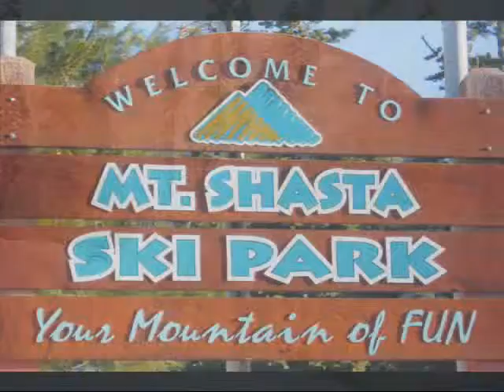Snowboarding Season Ends With a Roar April 2010.wmv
Over two feet of snow fell on Mt Shasta, California...in April???   What a way to close out my 2010 boarding season.